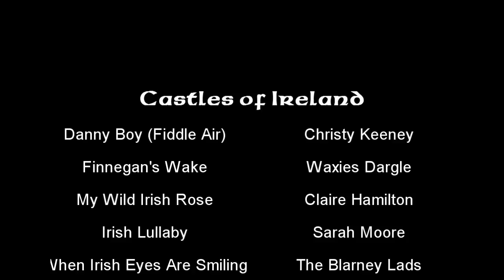Castles of Ireland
Tribute video to the castles in Ireland.  Enjoy over 20 minutes of beautiful castles and castle ruins with building date(s) and person(s) who built them while listening to Irish music.

NOTE:  This video does not contain all castles in Ireland but a selection of those that caught my eye or tickled my fancy.

Castles Listing -
County Carlow
Ballymoon Castle
Carlow Castle
Huntington Castle (Clonegal Castle)

County Cavan
Cloughoughter Castle

County Clare
Bunratty Castle
Carrigaholt Castle
Doonagore Castle
Kanppogue Castle
Leamaneh Castle
O'Dea Castle

County Cork
Ballinacarriga Castle
Ballincollig Castle
Barryscourt Castle
Blackrock Castle (Mahon Castle)
Blarney Castle
Carrigaphooca Castle
Castle Donovan (Sowagh)
Castle Pook
Castle Salem (ancient Castle of Benduff)
Dunboy Castle
Dunlough Castle

County Donegal
Doe Castle (Caislean na dTuath)
Donegal Castle

County Dublin
Monkstown Castle
Malahide Castle
Swords Castle

County Galway
Aughnanure Castle
Fiddaun Castle

County Kerry
Ballycarbery Castle (McCarthy Mor)
Carrigafoyle Castle
Gallarus Castle
Listowel Castle
Parkavonear Castle
Ross Castle

County Kildare
Kilkea Castle
Leixlip Castle
White's Castle

County Kilkenny
Burnchurch Castle
Foulksrath Castle
Kilkenny Castle
Shankill Castle

County Laois
Rock of Dunamase

County Leitrim
Parke's Castle

County Limerick
Castle Oliver (Clonodfoy)
King John's Castle

County Mayo
Ashford Castle
Deel Castle
Rockfleet Castle (Carraigahowley Castle)

County Meath
Dunsany Castle
Slane Castle
Trim Castle

County Offaly
Birr Castle
Charleville Forest Castle
Clonony Castle
Leap Castle

County Roscommon
Roscommon Castle

County Sligo
Ballymote Castle
Temple House Castle

County Tipperary
Cahir Castle
Moorstown Castle
Ormond Castle
Redwood Castle
Rock of Cashel (Cashel of the Kings or St. Patrick's Rock)

County Waterford
Lismore Castle

County Westmeath
Clonyn Castle (Delvin Castle)
Tyrrellspass Castle

Audio Listing:
Danny Boy (Fiddle Air) by Christy Keeney
Finnegan's Wake by Waxies Dargle
My Wild Irish Rose by Claire Hamilton
Irish Lullaby by Sarah Moore
When Irish Eyes Are Smiling by The Blarney Lads
Molly Malone by The Blarney Lads
Whiskey In The Jar by Spailpin, Column MacOireachtaigh